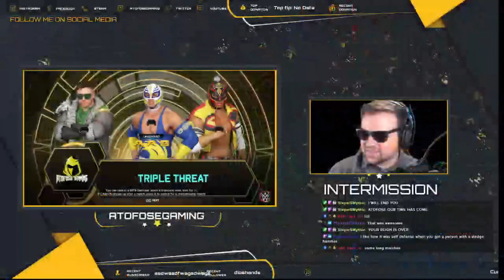WWE2K23 AWF Week 10 Friday Fight Night Match 2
Join me in one of the most Internets mind blowing hard slamming wrestling universe! As I the commentator Atofose add my viewers into one of the most adrenaline pumping custom made WWE 2k23 Universe. Who will be champ at the end of this season?